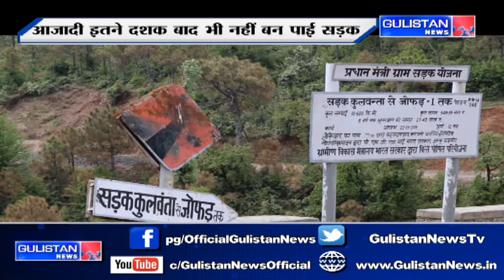Kyn Dayan Nahi De Raha Parshasan..?? Ramnagar